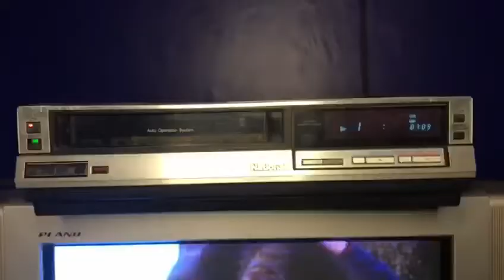National g10 sell conect 8302405247